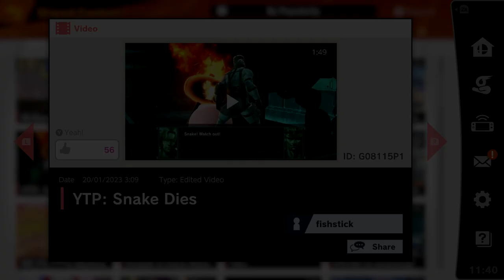YTP: Snake Dies - Shared Content Video by fishstick ~ Super Smash Bros Ultimate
Shared content archive of fishstick's upload of YTP: Snake Dies requested by @TheRealLegoDocOck